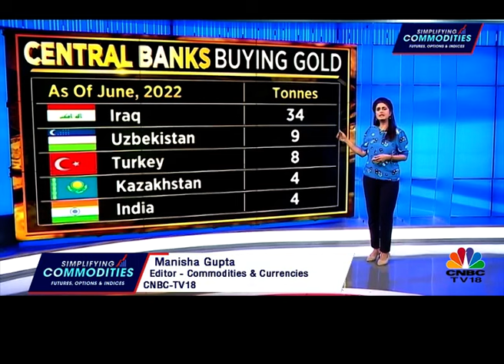Gold Season Begins: Manisha Gupta Decodes Latest Trends In Gold Prices & More | Digital | CNBC-TV18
What are the factors and indicators that make Gold a very attractive investment option despite the volatility? Manisha Gupta, Editor - Commodities and Currencies, CNBC-TV18 does a deep dive in this @MCXIndialtd presents "Simplifying Commodities" Futures, Options and Indices.

n18oc_business